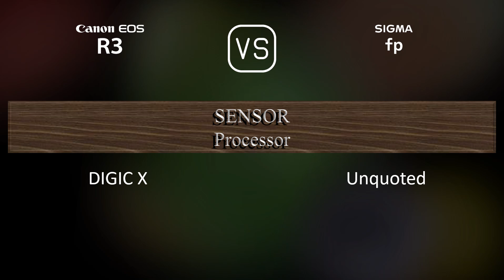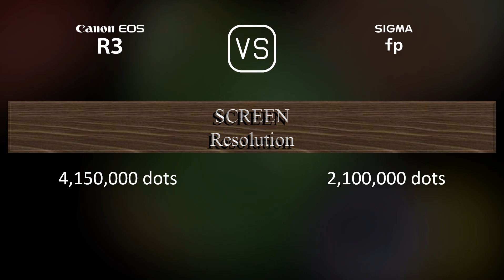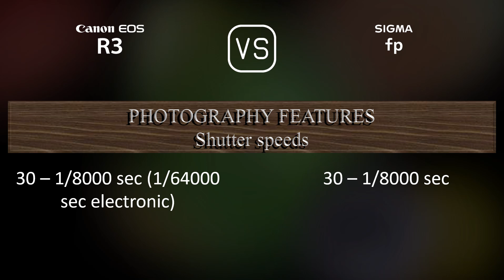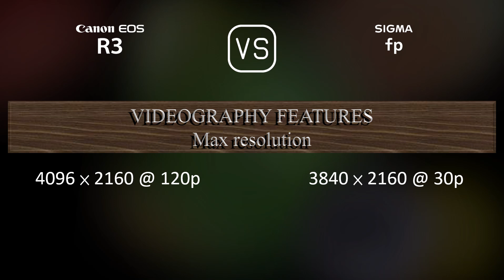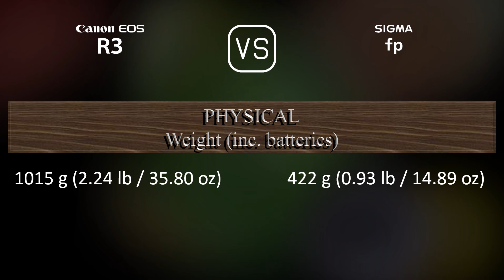Canon EOS R3 vs. Sigma fp: A Comparison of Specifications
This video overviews the Canon EOS R3 and the Sigma fp in a parallel comparison of specifications.

00:25 LAUNCH
00:33 BODY
00:40 SENSOR
01:01 IMAGE
01:16 OPTICS & FOCUS
01:41 SCREEN
01:58 VIEWFINDER
02:13 PHOTOGRAPHY FEATURES
03:06 VIDEOGRAPHY FEATURES
03:20 STORAGE
03:24 CONNECTIVITY
03:49 PHYSICAL
04:07 MISC